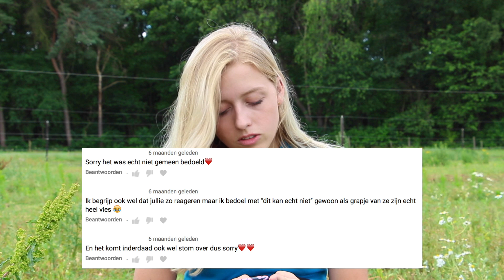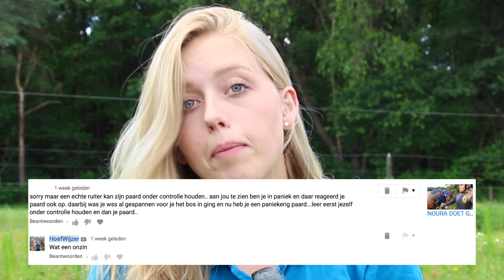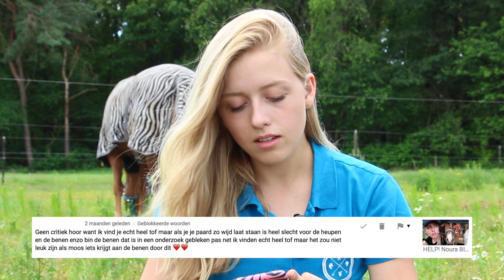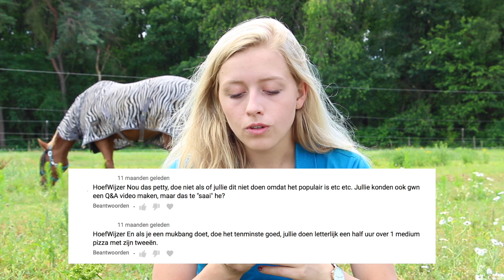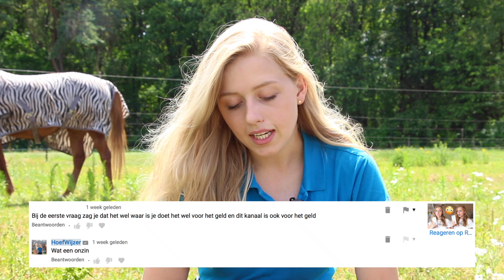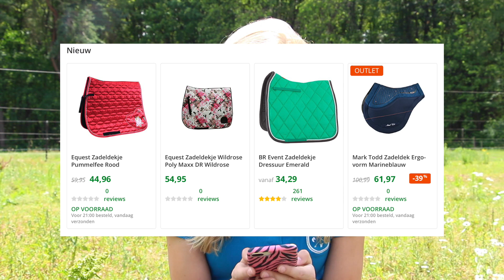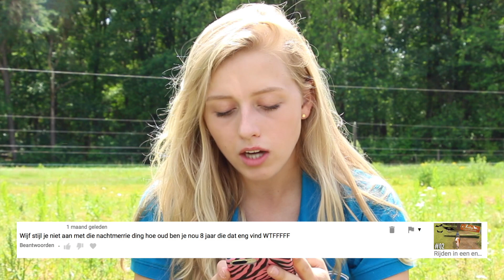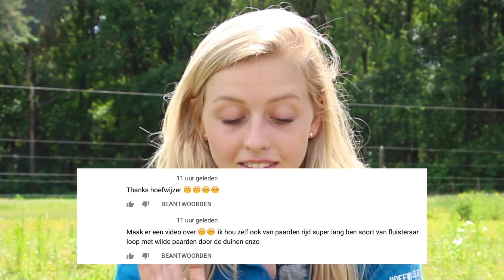REAGEREN OP HAATREACTIES #1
In deze video reageer ik op haatreacties! Gelukkig krijg ik over het algemeen niet veel haat... gelukkig maar! Vaak gaan de haatreacties over hoe ik mijn paarden verzorg, hoe ik ben als ruiter/trainer, over geld en lees ik ook de reacties van mijn grootste haters. Ik heb bij alle reacties de namen en profielfoto's van de haters weggehaald.

HoefWijzer Fenna van Dam
Graaf van Solmsweg 52K
5222 BP 's-Hertogenbosch

Hallo allemaal!

Ik ben Fenna van Dam en welkom op mijn YouTube kanaal HoefWijzer. Dit kanaal gaat volledig over mij en mijn paarden. Ik ben 20 jaar en rijd al meer dan 10 jaar paard. Ook heb ik twee eigen paarden, zij heten Noura en Moos.

❤️ Fenna

- Wat is er met Noura? Noura heeft een peesblessure omdat ze is getrapt door een ander paard in februari 2017. Ze mag door haar peesblessure niet veel doen.